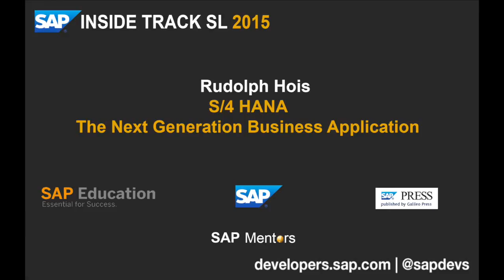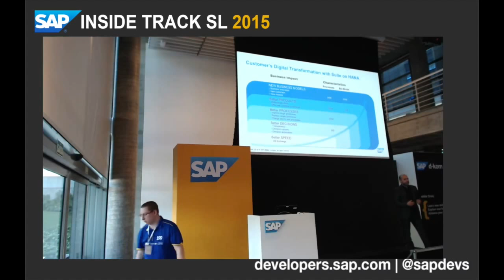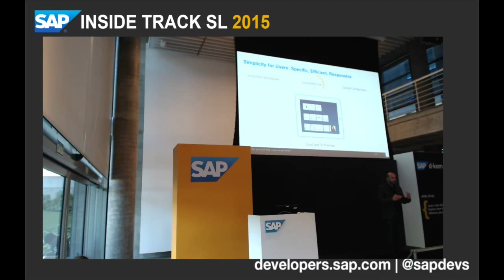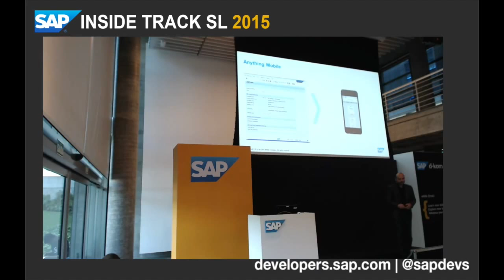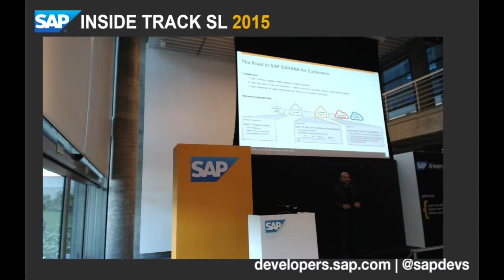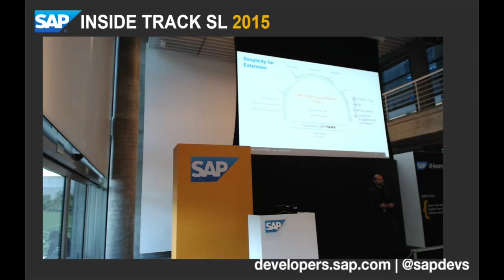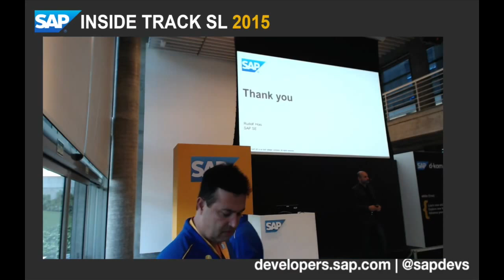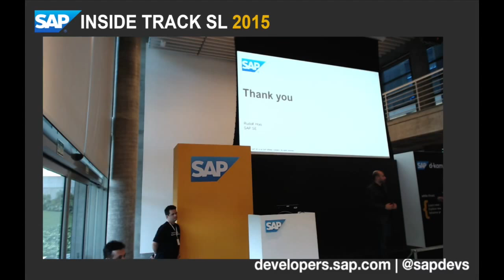SITSL 2015 & D-KOM: Rudolph Hois - S/4 HANA - The Next Generation Business Applicatio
Esta sessão foi apresentada no SAP Inside Track São Leopoldo & D-KOM 2015.